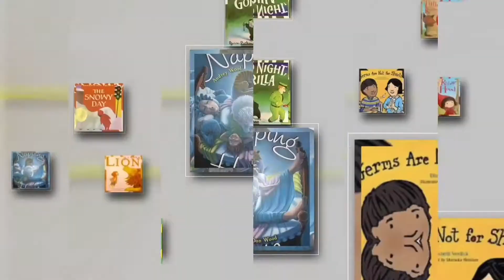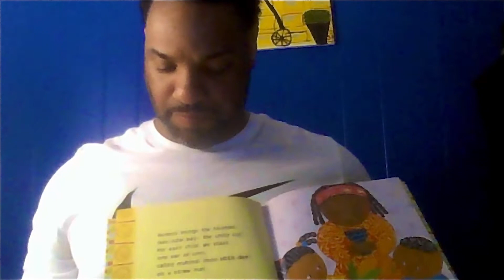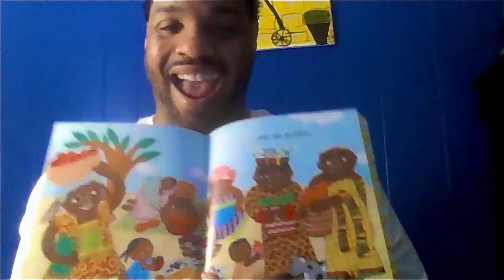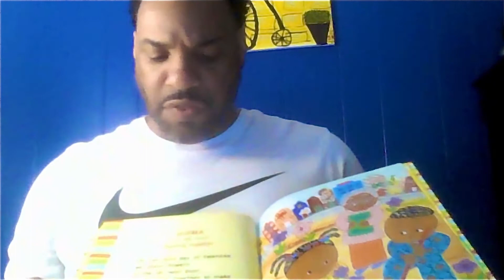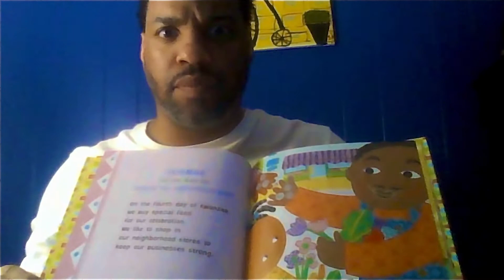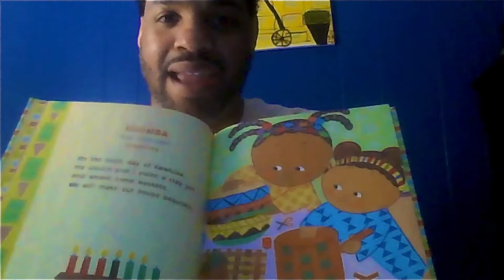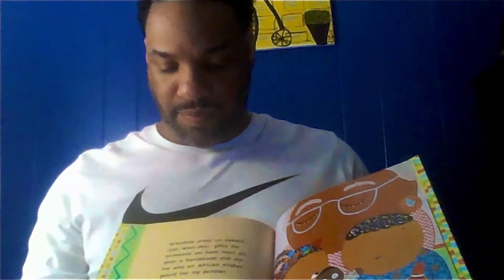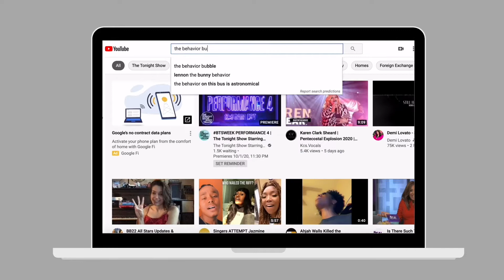Sensory Tune-ups and Consultants Presents: LIVE! ABA Read Aloud Storytelling with Our Community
***ABA Read Aloud My First Kwanza

Welcome to Story Time with Mr. Shawn Marshall at the Behavior Bubble. The story he will be reading is My First Kwanza written and illustrated by Karen Katz.

During the seven days of Kwanzaa, we celebrate the importance of family, friends, and community. This warm and lively introduction to a very special holiday will help even the youngest children join in!

Author and illustrator Karen Katz kicks off a wonderful new series of picture books for the very young with My First Kwanzaa. The series will offer a simple and fun way to get familiar with the traditions of holiday celebrations from different cultures.

Meet our Community Helper Shawn Marshall BS SLPA

Meet Mr. Shawn:

Shawn has a BS in Speech and Language Pathologist and is an MA degree candidate in Literacy Education with an English Language Learners (ELL) specialization.

He has worked as a licensed speech-language pathologist assistant.

He has experience with pre-K through 12th-grade students from working in public schools for 8 years. I am honored to collaborate with the Behavior Bubble Family and cannot wait to share a book with you!

Welcome to Storytime at the Behavior Bubble!

Want to hear a special story read by Ms. C? Click the link to donate: PAYPAL.COM/PAYPAL.ME/SENSORYTC. All the proceeds go to Sensory Tune-ups and Consults and The Behavior Bubble ABA mission to create read-aloud stories in support of the special needs and surrounding communities.